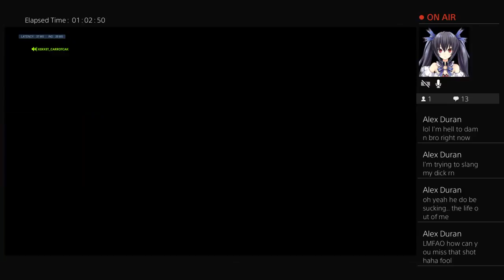Overwatch quickies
Love mostly fighting games and shooters.

Right now I'm stuck on Overwatch and Dragonball FighterZ.

I'm good but not great.